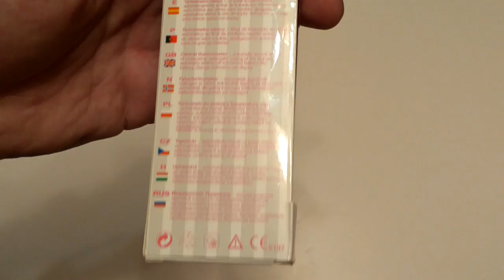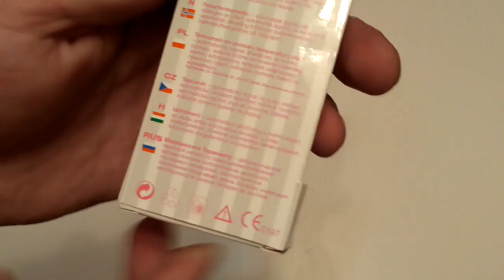Водонепроницаемый термометр из Aliexpress. За такие деньги #188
Цифровой СВЕТОДИОДНЫЙ Водонепроницаемость Centigrade Базал Овуляцию ТермометрУдалить элемент
Digital LED Water Resistant Centigrade Basal Ovulation Thermometer Digital LED Water Resistant Centigrade Basal Ovulation Thermometer